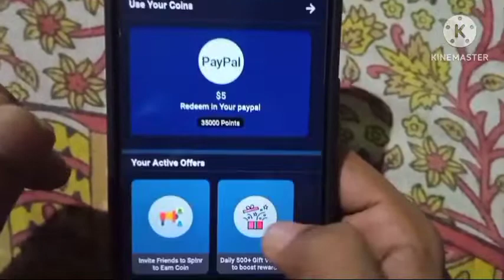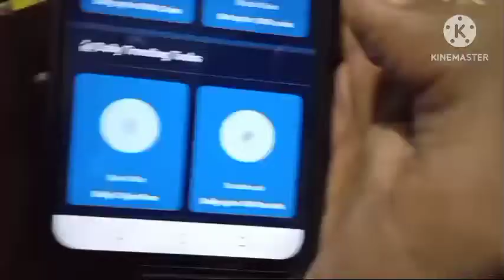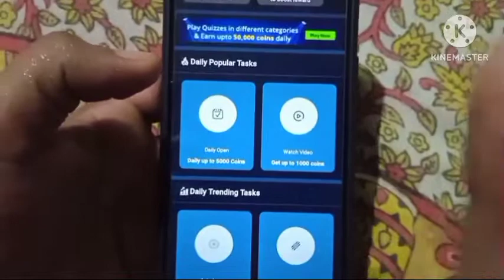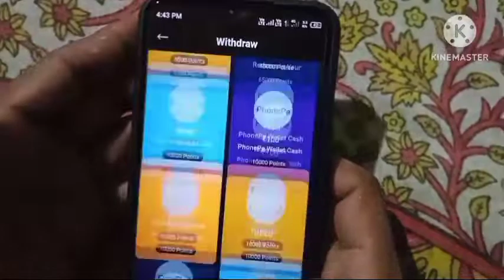NEW EARNING APP 2022 | MONEY EARNING APP | ONLINE PAISE KAISE KAMAYE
App Link -

Keywords-:

online paise kaise kamaye real
paisa kamne wala app game
paisa kamane wala application
paisa kamane ka game

paytm games
2022 new earning app today
best self earning apps 2022
2022 best self earning app